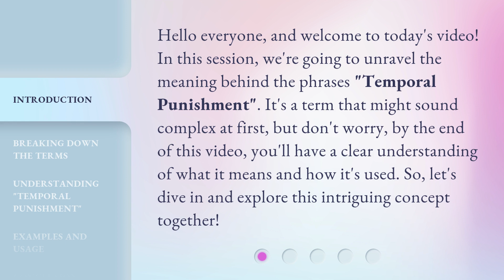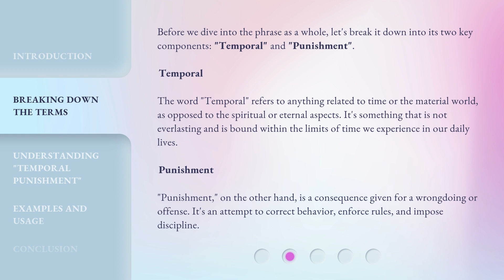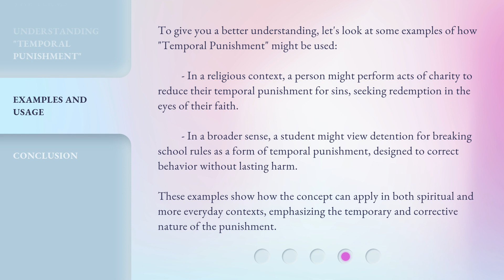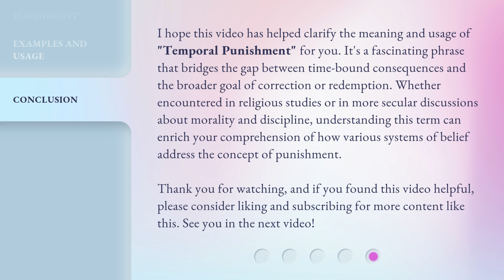Understanding "Temporal Punishment": A Deep Dive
Unraveling Temporal Punishment: A Comprehensive Analysis • Delve into the complex concept of 'Temporal Punishment' and gain a deeper understanding of its significance and implications.

00:00 • Introduction - Understanding "Temporal Punishment": A Deep Dive
00:34 • Breaking Down the Terms
01:17 • Understanding "Temporal Punishment"
02:01 • Examples and Usage